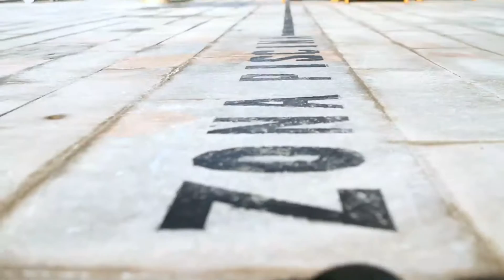The New Swimwear Collection 2013 - Promise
Moda de Baño 2013
La firma de Roser Samón propone looks muy del siglo XXI con colores Ultraluminosos como naranjas, Aruba, lima, rojos, azul navy, blancos y negros.

Los estampados tropicales, los topos y el print animal cobran protagonismo esta temporada y vienen cargados de fuerza en combinaciones impensables. ¿Qué os parece?

🚚 Envíos rápidos y seguros
🛍️ Pago seguro
📦 Envíos gratis en compras superiores a 35€